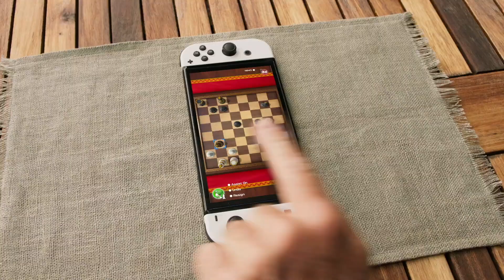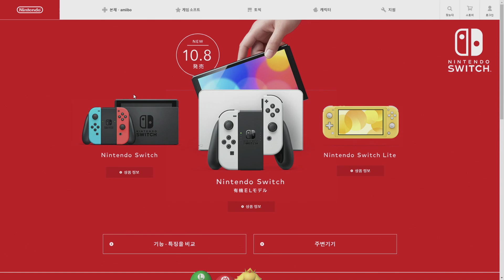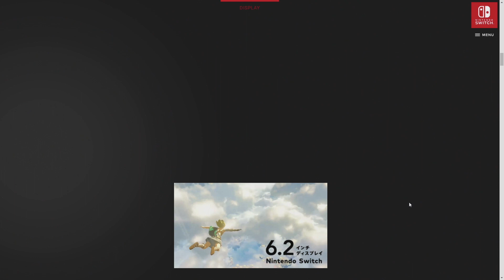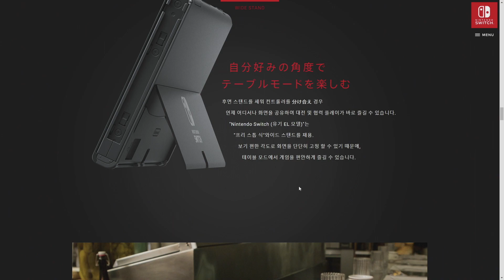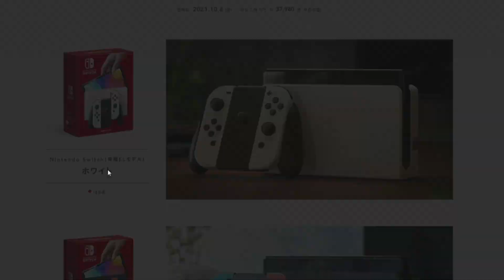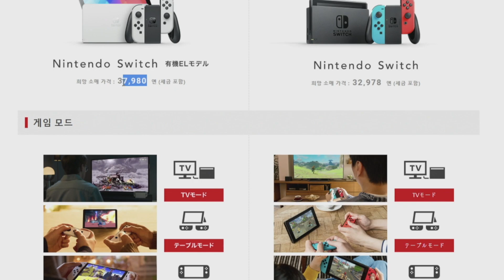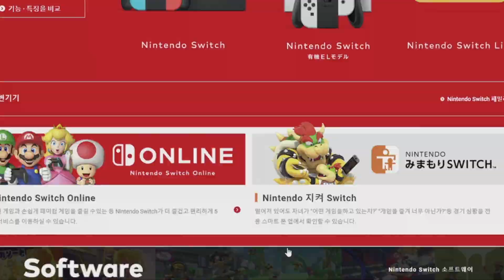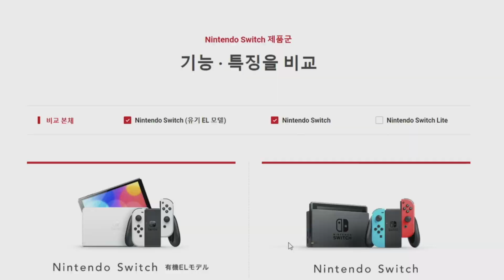기존 닌텐도 스위치와 뭐가 다를까? 옆그레이드 모델 [닌텐도 스위치 OLED] 10월 출시!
안녕하세요~ 모야입니다!
많은 분들이 현재 닌텐도 스위치의 여러가지 기계적인 한계를 답답해 하셨고,
업그레이드 모델인 가칭 닌텐도 스위치 프로를 기다리셨는데요,
이번 E3때 발표가 될 것이라는 루머도 있었지만
조용히 지나가면서 내년이나 되어야 새 닌텐도 스위치가 나올 것이다...하셨죠~
하지만! 오늘 갑자기 닌텐도가 새로운 스위치 모델을 발표했습니다!
바로 닌텐도 스위치 OLED...
어떤 게임기인지, 그리고 기존 닌텐도 스위치와 어떤 차이가 있는지 보시죠!

00:00 새로 공개된 닌텐도 스위치 oled 영상!
07:13 기존 닌텐도 스위치와 비교